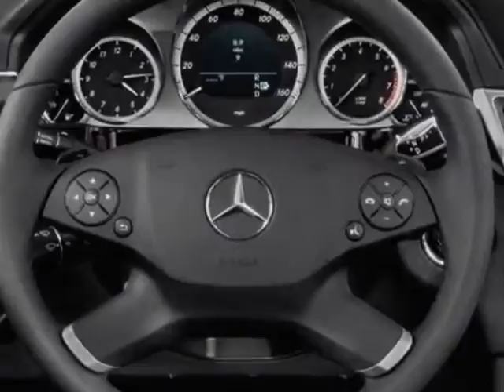2011 Mercedes-Benz E-Class E350 4MATIC Sedan - Reno, NV